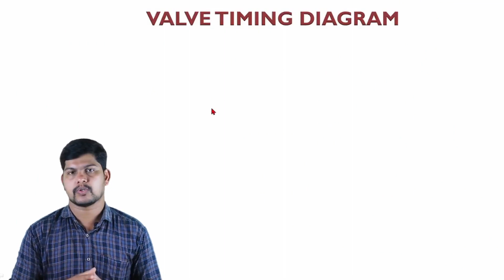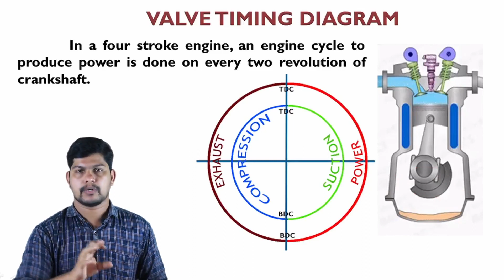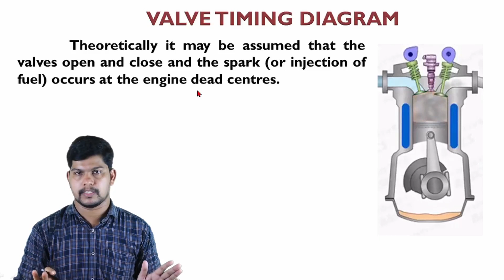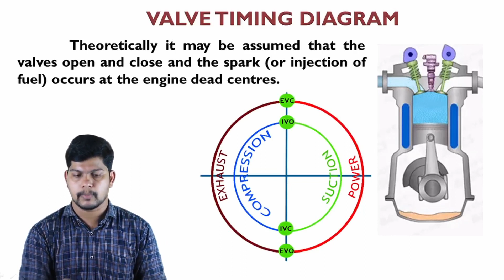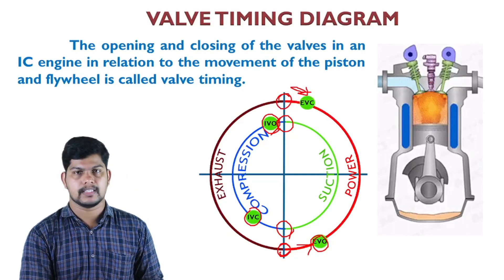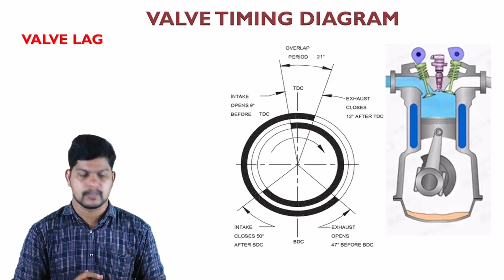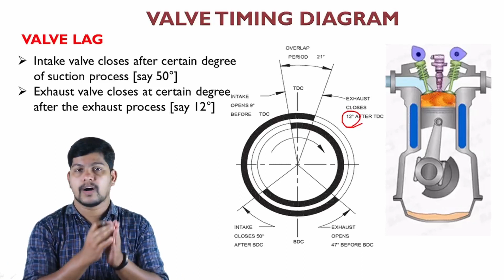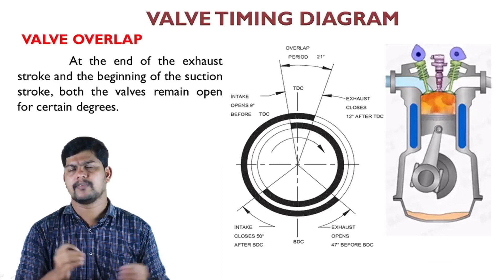valve timing diagram malayalam AMVI Pump operator ITI automobile malayalam class easy learn sejeer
Automobile വാഹനങ്ങളിൽ ഉപയോഗിക്കുന്ന എഞ്ചിനുകളിലെ Valve timing diagram ത്തെ ക്കുറിച്ചാണ് ആണ് ഈ വിഷ്വൽ ലൈവ് ക്ലാസ്സിൽ ഉൾക്കൊള്ളിച്ചിരിക്കുന്നത്. MMV Mechanicdiesel automobile mechanic auto electrical and electronics mechanic tractor തുടങ്ങിയ ITI ട്രേഡുകൾക്കും machanical automobile തുടങ്ങിയ poly technic deploma kgce സ്റുഡന്റ്സിനും PSC UPSE പോലുള്ള മത്സര പരീക്ഷകൾക്ക് വേണ്ടി തയ്യാറെടുക്കുന്ന ഉദ്യോഗാർത്ഥികൾക്കും ഈ വീഡിയോ പ്രയോജനകരമാകും എന്ന് പ്രതീക്ഷിക്കുന്നു. വീഡിയോയെക്കുറിച്ചുള്ള നിങ്ങളുടെ അഭിപ്രായങ്ങളും നിർദ്ദേശങ്ങളും കമന്റുകൾ ആയി രേഖപ്പെടുത്തുക.. Easylearnmalayalam Easy learn Easy Learn
പേഴ്സണൽ ആയി മെസേജ് ചെയ്യാൻ ഇൻസ്റ്റാഗ്രാം, ഫേസ് ബുക്ക്  ലിങ്ക് ചുവടെ കൊടുക്കുന്നു

YOUR QUERY
1.automotive engine parts working
2. automotive engine parts in malayalam
3. ITI class in malayalam
4. ITI MMV class in malayalam
5. poly technic malayalam class
6. engine malayalam class
7. engine and its parts in malayalam
8. petrol engine working in malayalam
9. automotive engine class in malayalam
10. malayalam iti class
11. malayalam mechanical psc class
12. malayalam automotive psc class
13. engine psc class in malayalam
14. civil engineering psc class in malayalam
15. psc amvi class in malayalam
16. psc pump operator in malayalam
17. pump operator in malayalam
18. two stroke diesel engine
19. two stroke engine malayalam
20. valve timing diagram in malayalam
21.valve lead
22. valve lag
23. valve overlap
24. what is valve timing
25.inlet valve
26. exhaust valve
27. diesel engine working in malayalam
28. valve overlap period
29. what is swept volume
30 what is clearance volume
31. exahust manifold malayalam
32. cam shaft types.
33. engine cam shaft
34. compression ratio in malayalam
35. volumetric efficiency
36. silencer working malayalam
37. automobile malayalam deploma class
38. TDC & BDC in malayalam
39. basic engine terminolgy
40. engine working malayalam
41. IHP, BHP, and FHP
42. mechanical efficiency
43. diesel engine working vedio
44. what is thermal efficiency
45. crank throw in malayalam
46. what is otto cycle operation
47. diesel cycl working
48. two stroke and four stroke differance